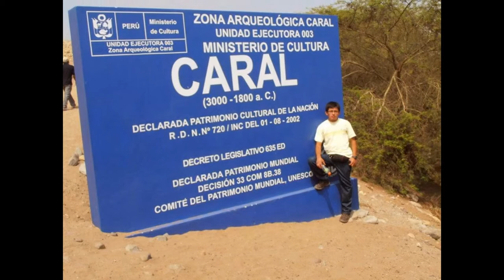Henry Jorge Ponte Alejos